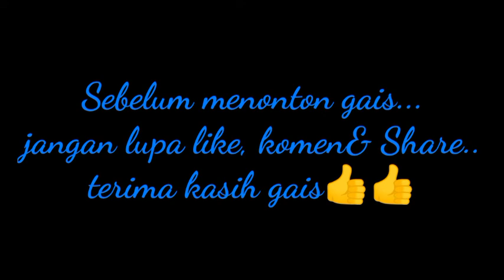JEBAKAN JERAT AYAM HUTAN MUDAH&SIMPEL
Konten ini berkongsi ilmu cara² buat jerat burung mudah&SIMPEL

editor video: by Radzi J